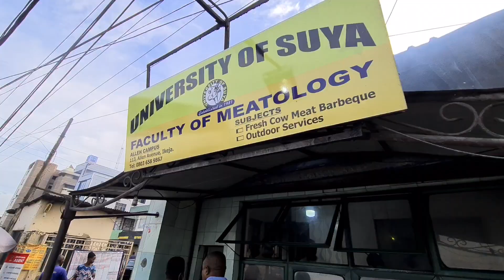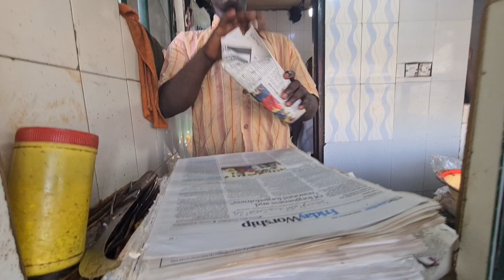Nigerians are NOT what you think of!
Hello and Mabuhay! from LAGOS, NIGERIA --  I ask my dowter Victoria if what xmas gift she wants to receive. let us see what are those!